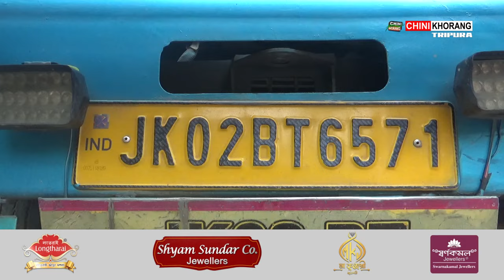Phatar Hasteni Phainai Truck JK02BT-6571 oh Naitugwi Manjakha 13440 Bottle Phekjaknai Cough Syrup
🟢 Phatar Hasteni Phainai JK02BT-6571 Marini Khungsa Truck Malkhungo Naitugwi Manjakha, 13440 Bottle Phekjaknai Cough Syrup. Phiya ba Police no Nukheno Malkhungni Bakhlaiwi Kharwi Thangkha Truck Malkhungni Driver. Hatio Aboni Hatidhar 25 Lakh wngnai Honwi Sakha Jirania Thanani OC Himadri Das.